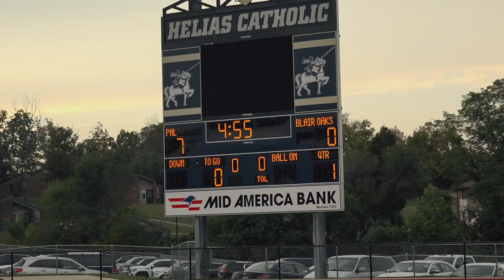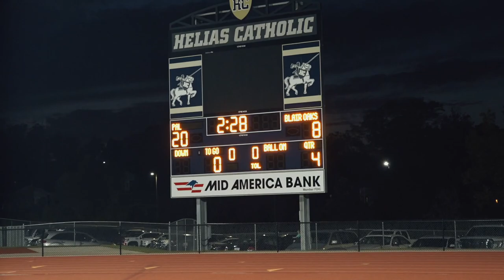Parochial Athlectic League (PAL) Helias Crusaders vs Blair Oaks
This football game features 7th graders from the PAL league vs the Falcons from Blair Oaks middle school.